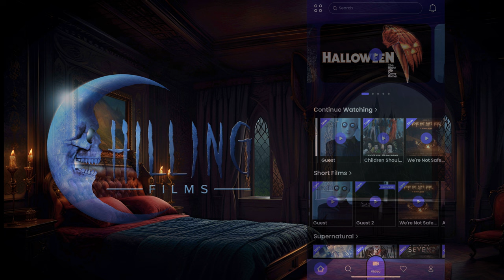12 HOURS | Scary True Stories Told In The Rain | 4K RAIN VIDEO | (Relaxing Sounds)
The journey back to OZ has begun...

Long gone are the days of emerald cities and yellow brick roads. In this dark re-imagining of The Wizard of OZ, Dorothy Gale is now an elderly woman, broken by years of paranormal entanglement with a mystical realm.

Stream galestayawayfromoz now - Only on Chilling.

Some tags

This channel will feature more videos like this, original short horror films, as well as unique, popular, and creative topics. Do not miss out!!

NOTICE: These stories are narrated and submitted with full permission by named subscribers, subscribers that wish to remain anonymous, or obtained through the BeingScaredStories Subreddit, or the LetsNotMeet Subreddit.

NOTICE: The stories featured in this video are copyrighted. Reproduction of the stories in any way is strictly prohibited.

NOTICE: This video is a compilation of previously released videos, designed specifically for people to relax or fall asleep to. All of these stories have been properly credited by their respective authors in the videos they initially released in. Their credits can be found in the descriptions to each video.

Allegedly some of the stories heard in 12 HOURS | Scary True Stories Told In The Rain | 4K RAIN VIDEO | (Scary Stories) | (Relaxing Sounds) are true.

Deserving of Credit for 12 HOURS | Scary True Stories Told In The Rain | 4K RAIN VIDEO | (Scary Stories) | (Relaxing Sounds):

Please show your support to this channel!! (Extremely Appreciated)

HIDDEN COMMENT: Trust me, you do not want to miss Gale: Stay Away From Oz. It is only the beginning of a brand new story...